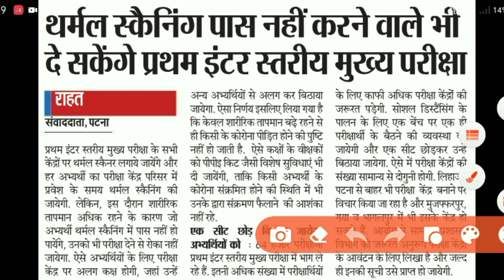Bssc Inter Mains-पटना,गया,मुजफ्फरपुर और भागलपुर में होंगे Exam centers! Admit Card 27 को!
"Amsingh Fondness